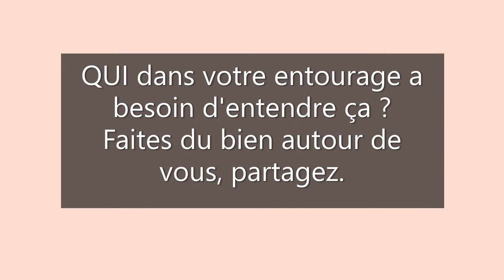APAISE TON IMPATIENCE (frustration/sentiment d'oppression) : Marc Aurèle Pensées pour moi-même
[bouillonnement- évasion-harmonie ?]
Oh la la, mais tant de jours, déjà ont fini par passer… égrenés lentement, dilués dans l’instant, la confusion parfois, la perte de repères.
Et puis, soudain, la rive, en face… l’autre côté de ce confinement.
OUI … MAIS. Et si, pour certaines régions, ça devait fatalement se prolonger ? Et QUID de la reprise du cours de notre vie ?
Cette échéance à laquelle nous nous accrochions quand ça a été annoncé (CA… ce pronom démonstratif paradoxal, qui évite de nommer …la rupture d’avec un monde qui nous rendait fous, le « RESET » dans nos vies, le STOP , le confinement).
Ce retour au travail ou la prise de conscience, hélas…que vous n’y retournerez pas.
De nouvelles échéances, donc, et tout ce chamboulement rend impatient.e, on a envie de s’en aller PRENDRE L’AIR, une BOUFFEE D’OXYGENE… loin…seul.e ou pour retrouver les personnes qu’on aime.
Et la dernière ligne droite, c’est bien connu, est la plus fragile, car fébrile… un coureur de fond vous dira que ce n’est pas le temps de flancher, parce que précisément, le mental qui voit l’arrivée, a BESOIN D’EN FINIR.
Comment, dès lors, GARDER L’ORDRE HARMONIEUX ?
C’est un peu perdu dans notre société, mais…je trouve juste, parfois, d’écouter la voix des ANCIENS.
ANTHIQUE VOYAGE MODERNE, donc…venez.

A PROPOS DE SOPHIE LANIS
Ancienne professeure de Lettres puis professeure spécialisée responsable de structure pour le traitement des troubles"dys"/ t.d.a;h.,  je me suis formée aux métiers de la relation d'aide, à la P.N.L., aux thérapies familiales systémiques, et je travaille désormais selon 3 axes :

1- Un axe rééducatif (pédagogique et thérapeutique) auprès d’enfants et d’ados  étiquetés "dys", « T.D.A.H. », en refus scolaire, perdus dans leur orientation ou qui sont dans l’attente parfois désespérée d’un bilan orthophonique. En attendant, quoi faire à l'école, à la maison? C'est ça que je vous aide à cibler.
Par mon triple cursus d’enseignement, d’enseignement spécialisé et de thérapies orientées solution, je peux rendre compte des compétences/points à travailler en lecture/écriture, rééduquer la lecture et la confiance en soi, et aussi, redonner du courage et une orientation positive, à tout jeune « qui s’éteint" dans le système scolaire actuel).

2-  Un AXE de conseil parental, familial et conjugal et d’accompagnement thérapeutique basé sur l’outil P.N.L. (mon préféré mais pas mon seul outil), , auprès de  familles ou de femmes/ mères en situation de crise (professionnelle, personnelle, conjugale ou maternelle… ou… tout ça malheureusement aussi, parfois)…

3-  Un axe de TRANSMISSION de mes connaissances et expérience (27 années à expérimenter et à me former) auprès  des enseignants,des éducateurs, et/ ou des groupes de parents qui souhaitent apprendre « un outil à la fois et sortir de la théorie pour performer dans la pratique)…

Toutes ces personnes sont réunies par des valeurs communes de partage, de bienveillance, d’envie de progresser, de capacité à modifier ses comportements et croyances pour innover et retrouver le sourire. Tout ça pour stopper l’échec scolaire, panser les blessures d'école, et avancer ainsi avec plus d'harmonie et de confiance en l'avenir. Par ma longue pratique d’écoute de parents d’enfants en souffrance scolaire, je vous accueille aussi sur le sujet difficile du deuil et du deuil périnatal, sujet souvent tabou.

MES SERVICES  de rééducation des troubles étiquetés habituellement  "DYS" et autres souffrances scolaires ou adolescentes, d’accompagnement  thérapeutique  enfant/ado/adultes disponibles sur :

Prenez soin de vous, rejoignons-nous.